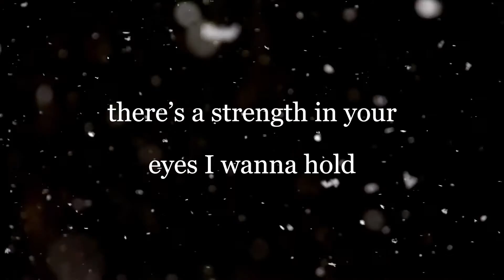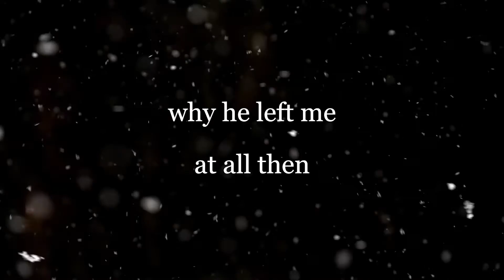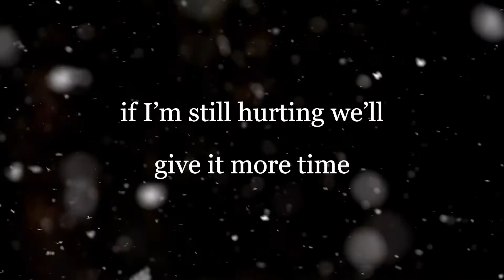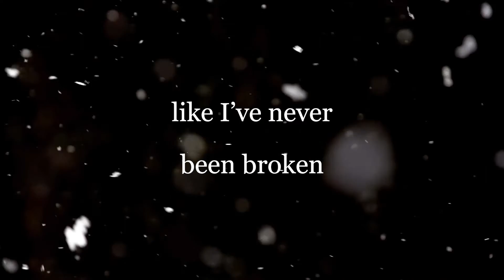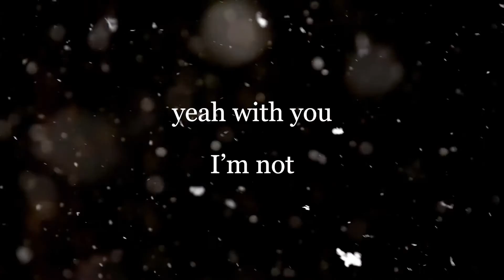Crystal Mia - Hope Avenue (Lyric Video)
To all the fans that have been asking for a fully produced version of this song...this is for you.  Song now available to download for FREE

Go there now and JOIN THE FAMILY! Or buy some merchandise--a portion of everything I make in my music career goes straight to Operation Underground Railroad to help fight human trafficking.

Song: Hope Avenue
Music and Lyrics by Crystal Mia
Produced by Justin Morgan, Pearl Snap Studio
Violin Arrangement by Dia Reyes and Pearl Snap

Lyric Video by Crystal Mia